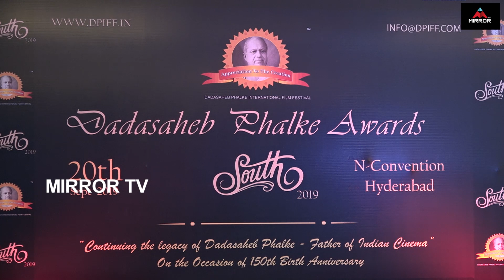Dadasaheb Phalke International Film Festival Press Meet | Film Festival Award 2019 | Mirror TV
Dadasaheb Phalke International Film Festival Press Meet

Film Festival Award 2019